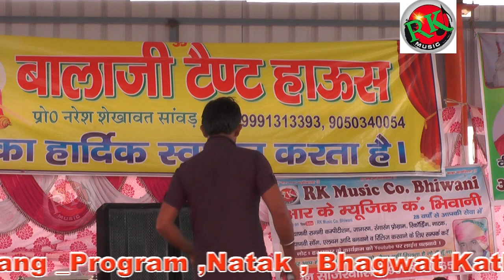बाबा गुलाब गिरी भजन/ कुलदीप सांवड/सांवड रागनी कंम्पिटीशन/RK Music Company/931562465